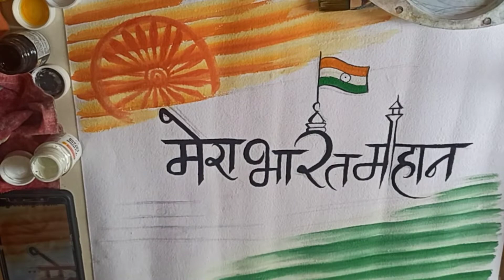independence day drawing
Hello friends!
I'm prathmesh chaudhari.

Welcome to my art world😇